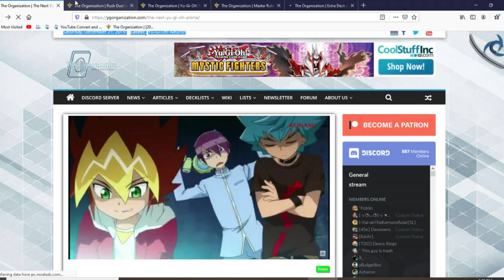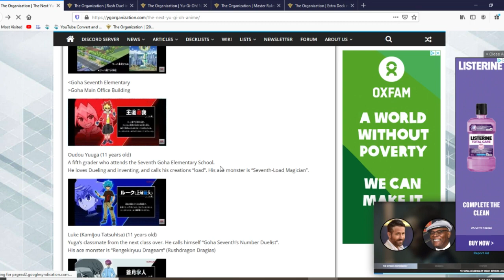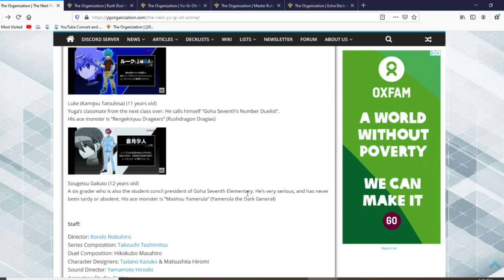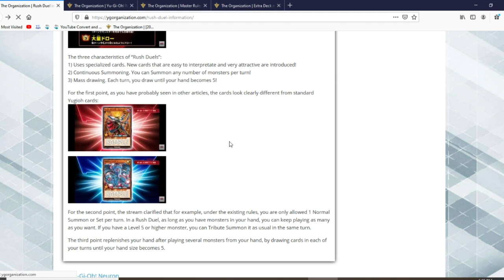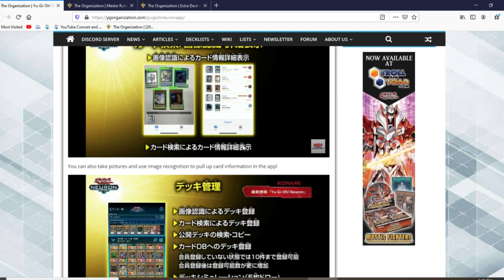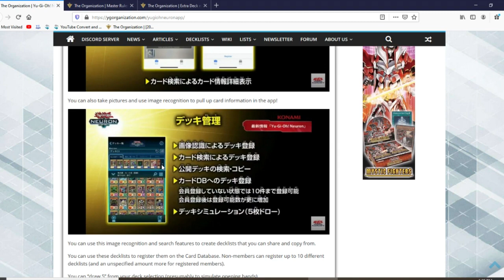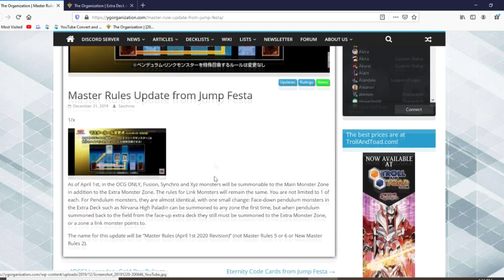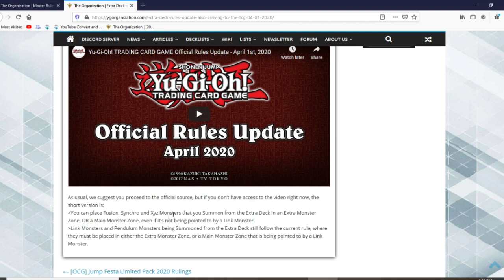HEY! Have You Heard About New Master Rule Changes, Yu-Gi-Oh! SEVENS, and YUGIOH NEURON!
Explosive news from Jump Fiesta!  A remixed Master Rule, a new anime, a new app and a new duelling format all coming this year!

About The Game:

The Yu-Gi-Oh! Trading Card Game, known as the Yu-Gi-Oh! Official Card Game (遊☆戯☆王オフィシャルカードゲーム Yū-Gi-Ō Ofisharu Kādo Gēmu) in Asia, is a Japanese collectible card game developed and published by Konami. It is based on the fictional game of Duel Monsters created by manga artist Kazuki Takahashi, which is the main plot device during the majority of the manga franchise, Yu-Gi-Oh!, and its various anime adaptations and spinoff series.